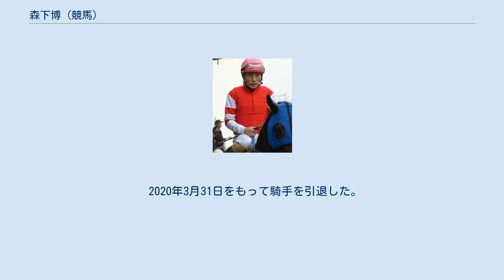森下博 (競馬)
森下 博（もりした ひろし、1955年5月4日 -）は、神奈川県騎手会に所属していた元騎手である。
デビュー時は騎手会所属まで所属していた川崎・長谷川茂師の師匠である井上宥藏厩舎の所属であった。
同期には的場文男、山崎尋美などがいる。
 中学校時代の先生が牧場出身であることを契機に騎手を目指すようになり、1973年11月に川崎・井上宥藏厩舎の所属としてデビューし、初勝利を初騎乗で記録する快挙を見せる。
 デビューしてまもない1975年、キヨフジ記念（現・エンプレス杯）のシヤンタンに騎乗するために減量特典を返上し勝利した。
1978年に一度騎手免許を返上し廃業、1980年再取得し復帰した。
 牝馬や短距離に強く、桜花賞、東京3歳優駿牝馬でそれぞれ3勝するなどの実績を誇り、2003年、日本プロスポーツ大賞功労賞を受賞、2006年8月には地方競馬通算2500勝を達成している。
 また、「逃げの森下」の異名を持つほど逃げにも強く、また、人気薄も度々持ってくる事から穴騎手としても知られている。
 中央競馬に参戦する事は少ないが、第1回ヴィクトリアマイルにマイネサマンサに騎乗した事がある（結果は10着）。
 2012年7月15日に金沢競馬場所属だった山中利夫が引退したため、国内最年長騎手になった。
 2015年5月28日付で所属先の調教師だった長谷川が引退したため、翌5月29日付で神奈川県騎手会所属となった。
 2020年3月4日、川崎競馬第9競走をマイネルミシシッピで勝利し、地方競馬における騎手の最年長勝利記録を64歳10ヶ月に更新した。
なお、この記録は2021年7月14日に的場文男によって塗り替えられた。
 2020年3月31日をもって騎手を引退した。
引退後は厩務員となった。
 出典: